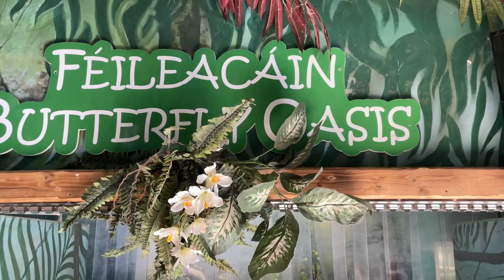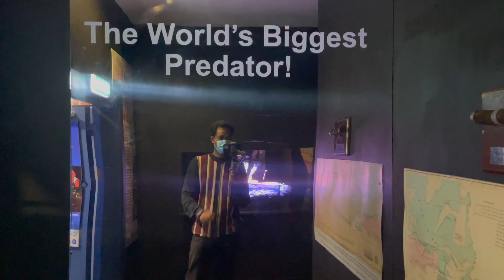Kerry trip- day 2. Star war movie location//Malayalam Vlogs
Kerry is Ireland’s most beautiful county. Many Hollywood movies shot there like star wars.